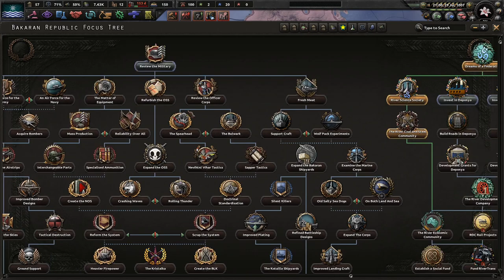Water Lily Leads The Way! Hoi4 Equestria At War: Bakaran Republic #1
Our country is a part of the larger River Coalition. We are well known for our naval pursuits, but we can manage our own armed forces. It's time to unite the coalition under one government and become the River Federation!